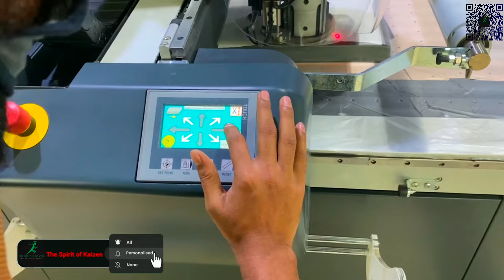Automatic Fabric Spreading and Fabric Cutting Machine in Garments Cutting Section | Gerber Spreader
Loading and starting spreading with a Gerber spreader XLs50. This Automatic Fabric Spreading and  Cutting machine is used for cutting bulk fabric or multi-layer fabric in the garments industry. The brand name of this machine is the Gerber Fabric cutter machine. if we use this fully automatic fabric cutting machine then we will need very less time to cut a huge amount of fabrics. @TheSpiritOfKaizen